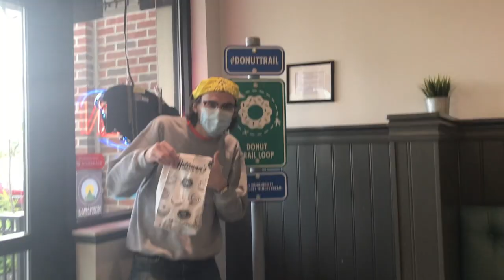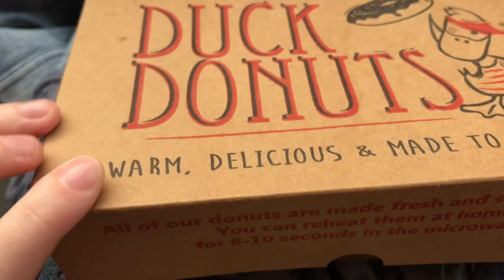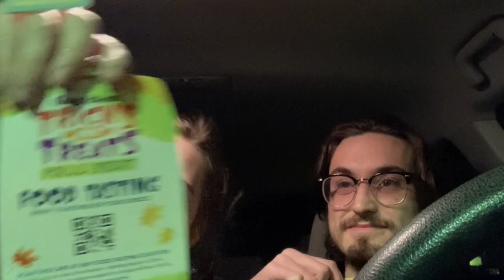Kings Island Vlog | Donut Trail, Tricks and Treats Fall Fest, First Ride on Orion | Coaster Keepers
In this vlog we take our first ride on Orion, plummeting down an exhilarating 300-foot first drop, and then taking the high-speed journey over seven more hills at speeds up to 91 mph. Our fun-filled weekend included sampling donuts from the Butler County Donut Trail, riding coasters at Kings Island, and participating in their 2020 Tricks or Treats Fall Festival.

✦Facebook “Like” Page: Coaster Keepers

Special thanks to our friends and family for their support.